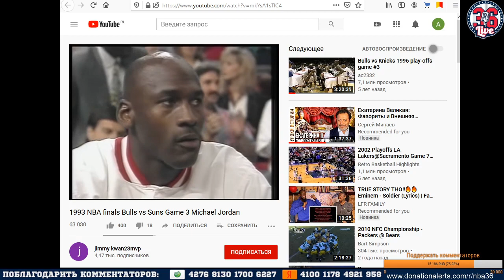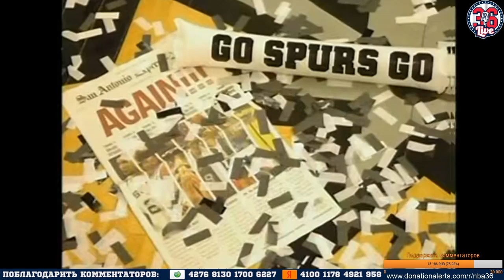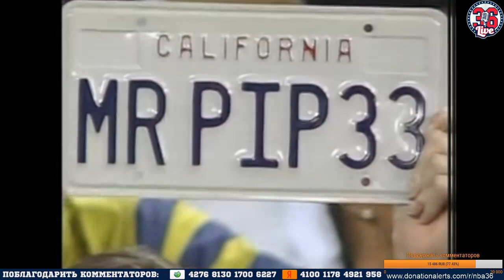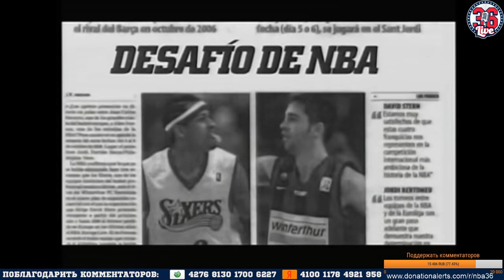История 36: НБА. Плей-Офф. 1993. Буллс - Санс. Игра 3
Представляем вашему вниманию запись стрима финальной серии НБА 1993 года, где встретились яркие "Санс" с mvp сезона Чарльзом Баркли и двукратные действующие чемпионы ассоциации из Чикаго с супер-дуэтом Джорданом и Пиппеном!